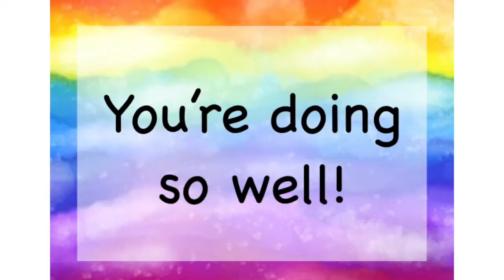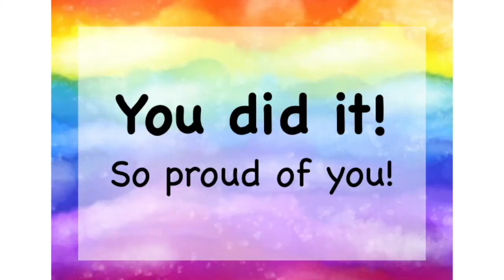K 1 Exercise Video 2